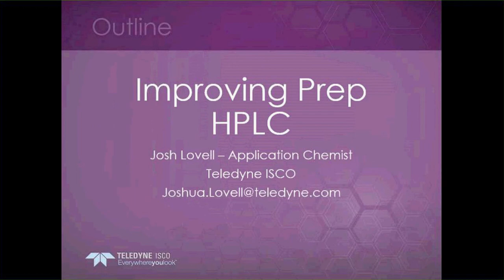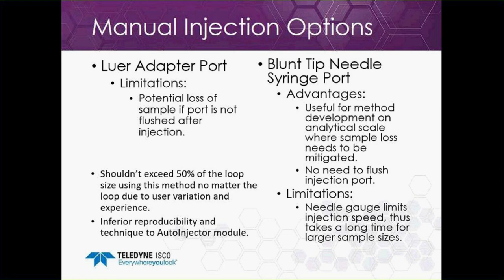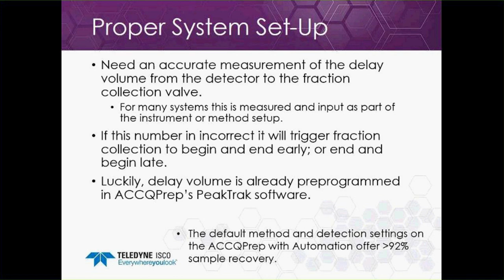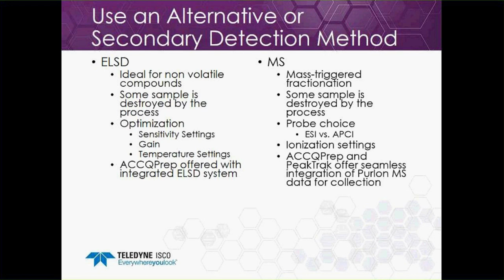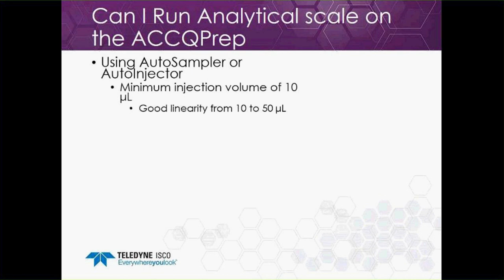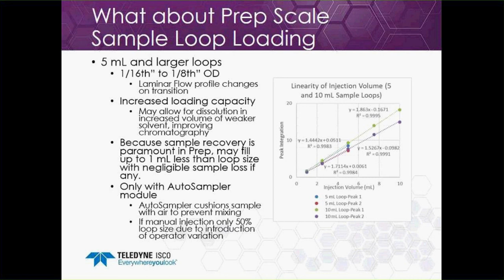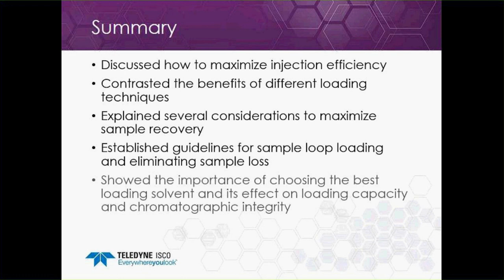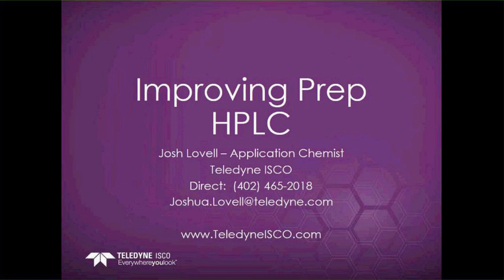Improving Prep HPLC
Teledyne ISCO Chromatography Webinar | June 05, 2018

Getting the most from your Preparative HPLC focusing on your unique application needs